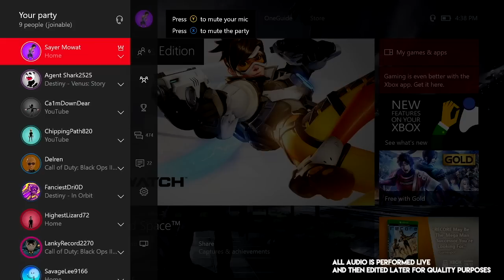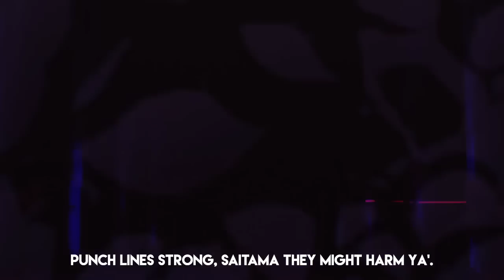NERD RAPPER DESTROYS KID IN RAP BATTLE!! (Black Ops 3 Trolling)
What's up guys, got another awesome nerd raps fast on black ops 3 video for you all today! In todays video Sayer is back destorying kids over xbox on black ops 3!

How to submit:

1) Upload a video to youtube (unlisted or public)
2) Simply go on our channel and send it to us via 'Send message'
3) In the youtube message let us know that we're are allowed to upload it & put the link to the video in that message.
4) That's it!